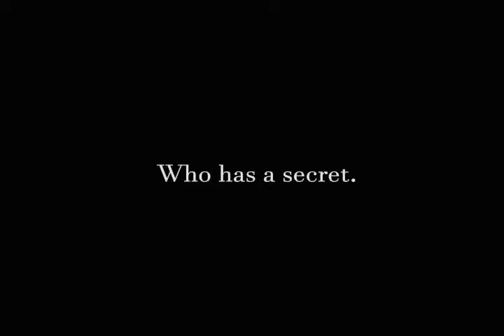Book Trailer: The Apothecary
First Book Trailer. School Project. More coming soon.